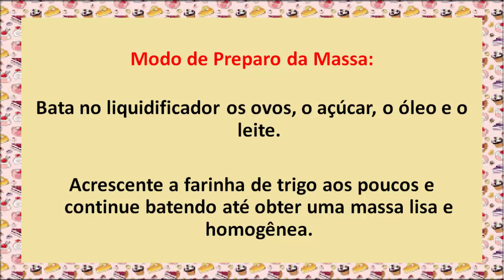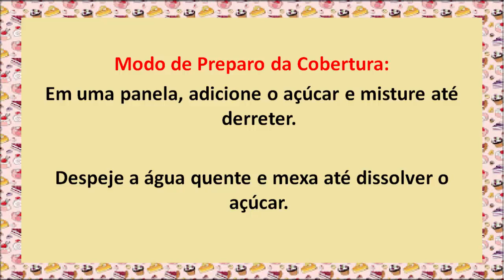Como Fazer bolo de Banana Fácil e Saboroso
Se você que aprender como fazer bolo de banana, você esta no lugar certo. Tem dias que um um bolo de banana no café da tarde cai muito bem.

Com a receita  você pode fazer  fazer em casa usando só ingredientes básicos.

Com uma boa receita para fazer bolo de bolo de banana, com certeza as pessoas vão apreciar muito.

Você não precisa ter uma lista enorme de ingredientes para fazer um bolo de de banana.

Ingredientes para Massa:
3 ovos
2 xícaras (chá) de açúcar
1 xícara (chá) de leite
1/2 xícara (chá) de óleo
2 xícaras (chá) de farinha de trigo
1 colher (sopa) de fermento químico
7 bananas

Ingredientes para Cobertura:
3/4 xícara (chá) de açúcar
1/2 xícara (chá) de água quente

Modo de Preparo da Massa:
Bata no liquidificador os ovos, o açúcar, o óleo e o leite. Acrescente a farinha de trigo aos poucos e continue batendo até obter uma massa lisa e homogênea.

Adicione por último o fermento e bata na velocidade mínima do liquidificador. Unte uma forma média com margarina e farinha.

Despeje o caramelo e as bananas cortadas no comprimento.
Coloque a massa, e leve para assar em forno médio 180°C,  preaquecido, por aproximadamente 30 minutos.

Modo de Preparo da Cobertura:
Em uma panela, adicione o açúcar e misture até derreter. Despeje a água quente e mexa até dissolver o açúcar.

Deixe engrossar até chegar ao ponto de calda e reserve. Assim que o bolo estiver assado, espere esfriar, e despeja a calda por cima.

Lembrando que quantidade de banana, varia de acordo com o tamanho da forma.  Aqui vai uma dica. Para dar mais sabor ao bolo, você também pode acrescentar 1 colher (sopa) de canela à massa. Fica uma delícia.